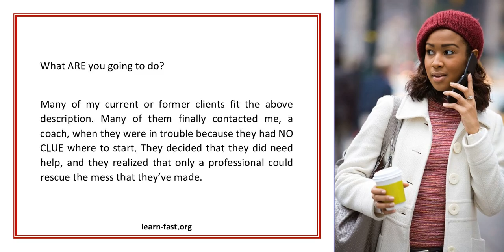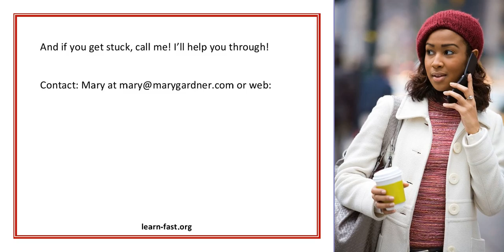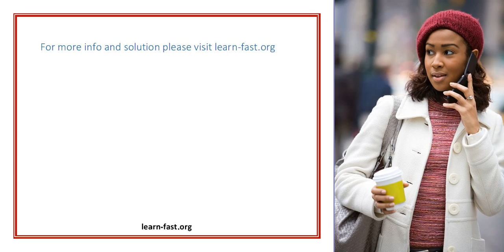Sales Skills for the Non Sales Professional